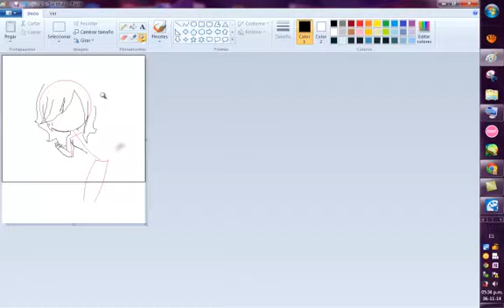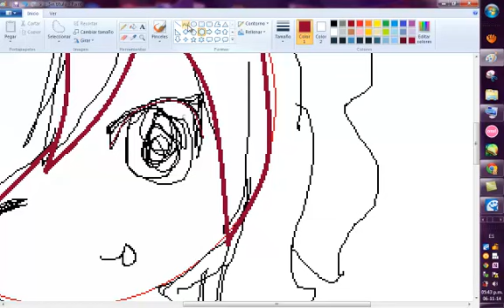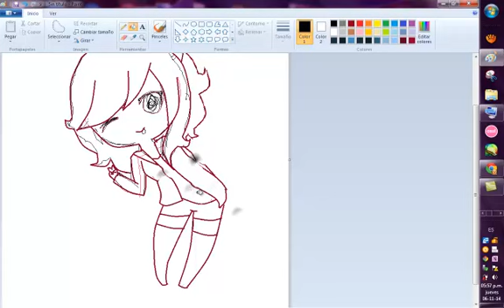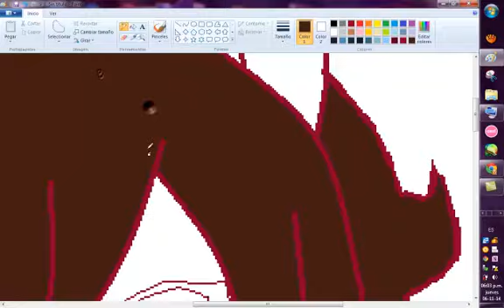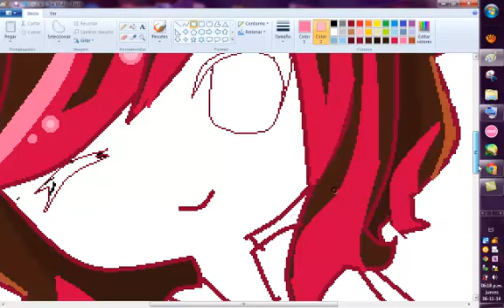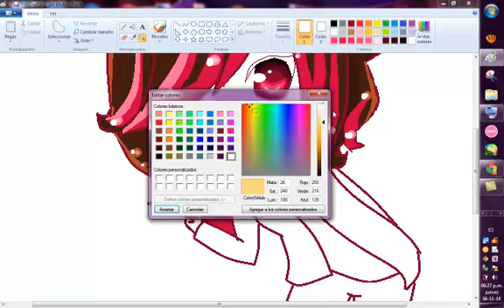SPEEDPAINT [mouse] PAINT NORMAL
lalalala